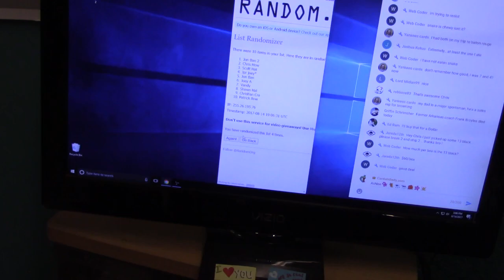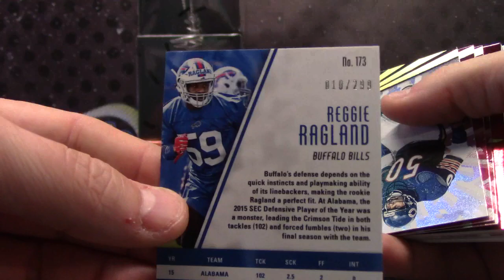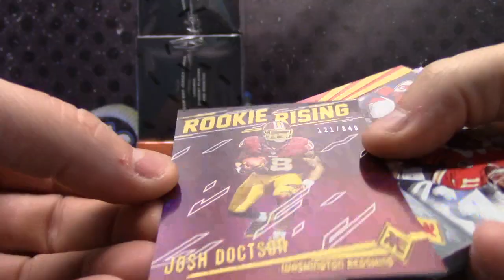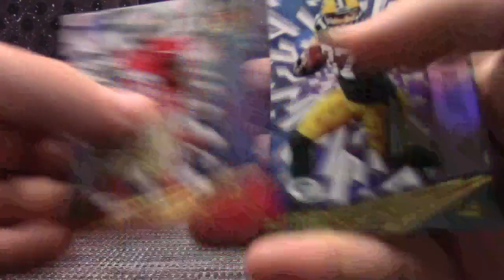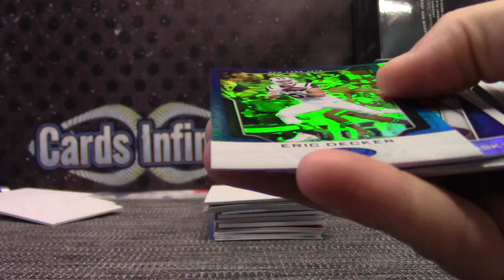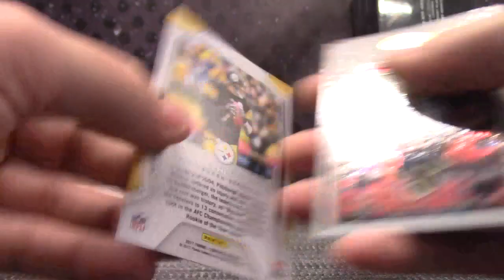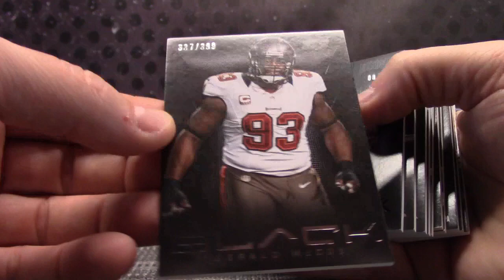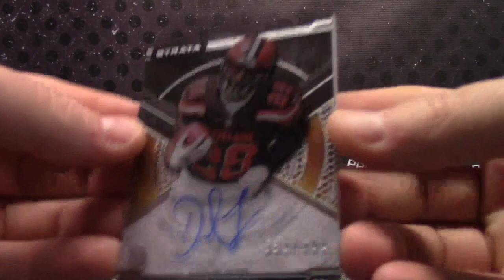2013 Black, 15 Strata, 16 Phoenix & 17 Certified NFL 5 Box Serial s GB